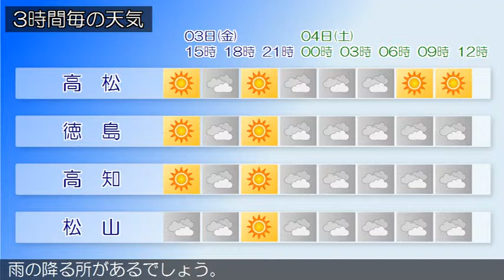2015/07/03 四国地方の天気予報 昼